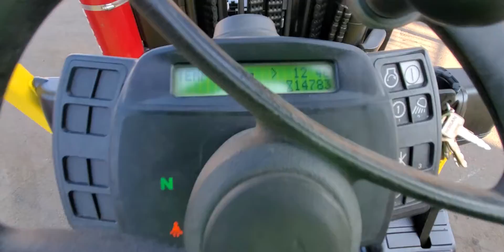Hyster S155FT 15k Fortis Forklift Demo Video...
Demo video.. starting, driving, lifting and tilting test.